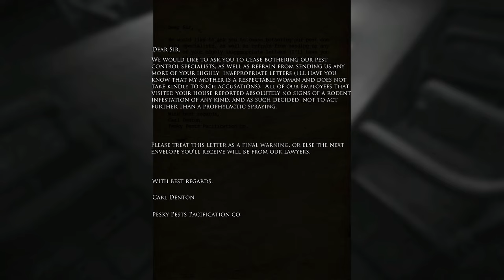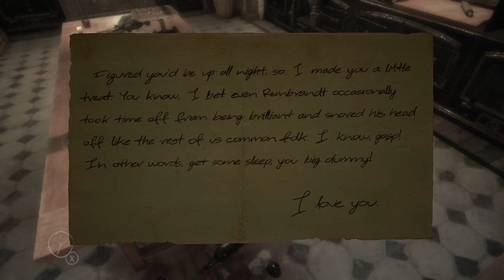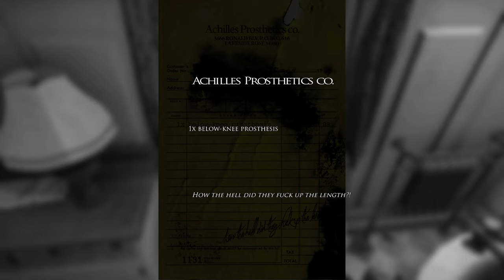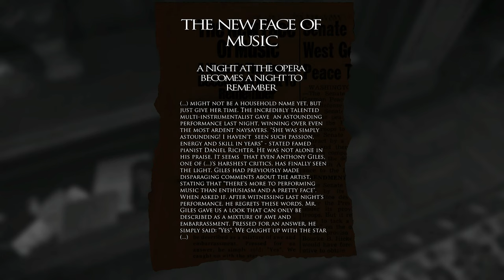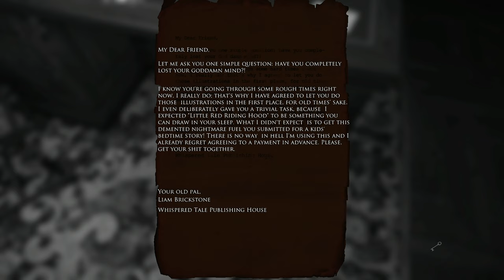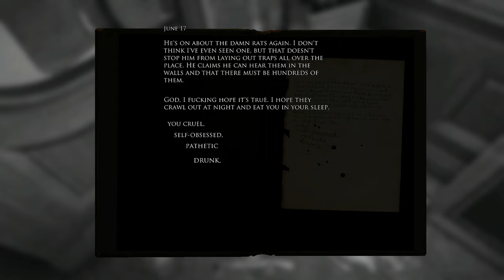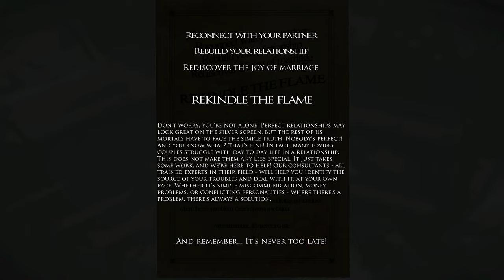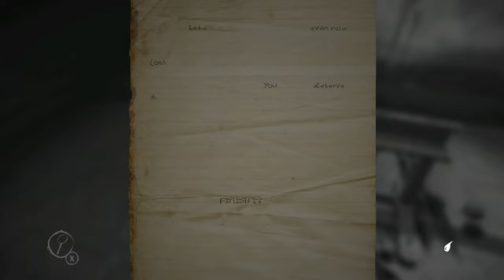AN ARTIST'S CANVAS OF SKIN | Layers of Fear Walkthrough Part 1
Begin your journey into madness with Part 1 of our Layers of Fear Walkthrough. Watch as the artist starts his descent, haunted by his canvas of skin. This episode reveals the dark beginnings of his quest, marked by the unsettling discovery of a piece of skin, a grim prelude to the horror that unfolds. Join us as we explore the layers of fear, unraveling the story piece by piece.